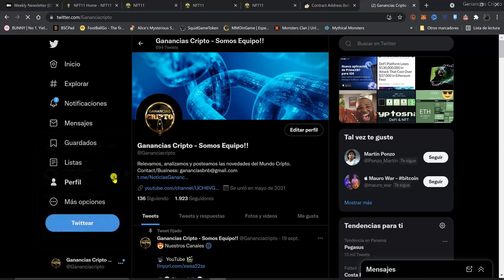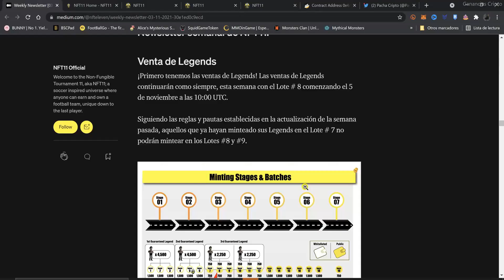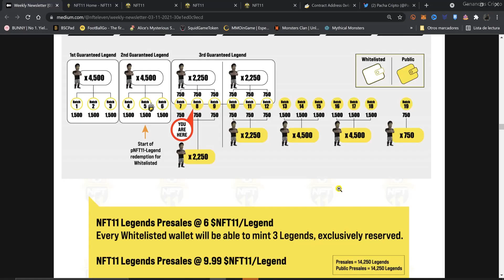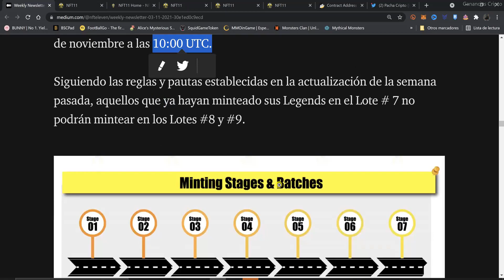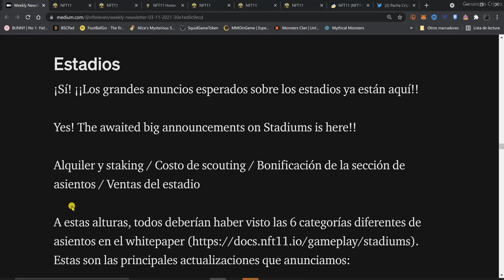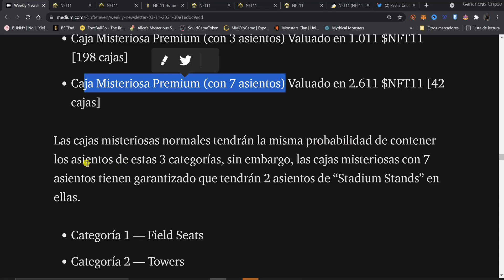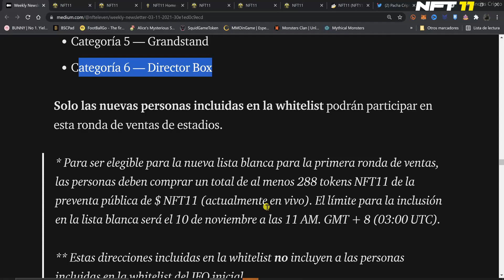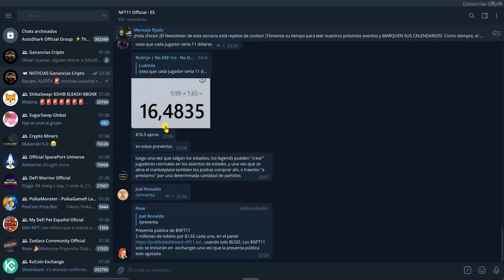50% de PREVENTA del TOKEN NFT11 alcanzada. CONTINUA la venta de LEGENDARIOS y ACTUALIZACION ESTADIOS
✨🙌🏼 Si algo de lo que viste te sirvió y fue de ayuda para ti puedes colaborar con el canal con lo que esté a tu alcance, todo es bienvenido para continuar manteniendo y haciendo esta crecer esta comunidad:
👉🏼Desde tu wallet: BEP 20/ERC20/POLYGON/xDAI a esta dirección:
👉🏼 0xBdc5F4ebA8fc1644a492949DAeb01f86265B508F